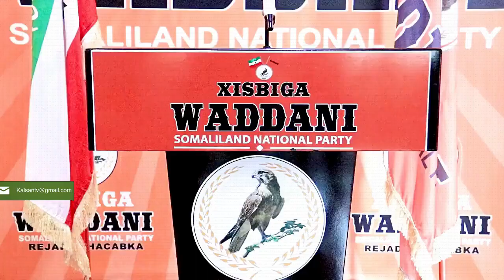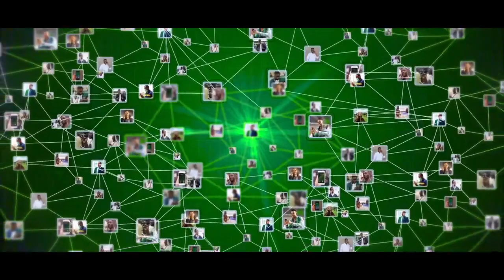Xisbiga Wadani Oo Canbaareeyey Ganaaxii Lacageed Ee Xukuumadu Ku Rogtey Tvyada Star Tv Iyo Universal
KALSAN TV  PROGRAMS YOUTUBE CHANNEL